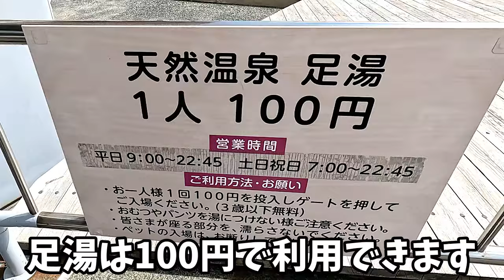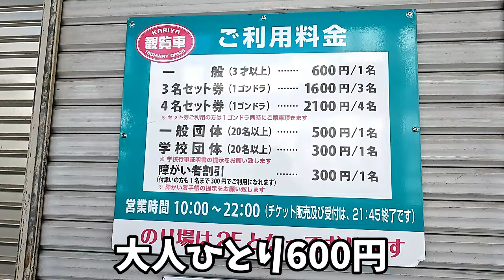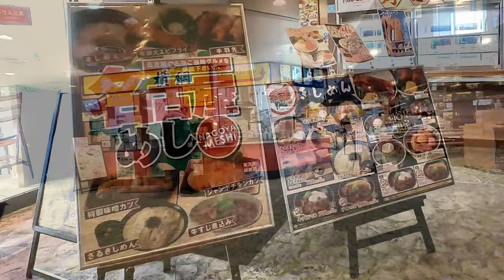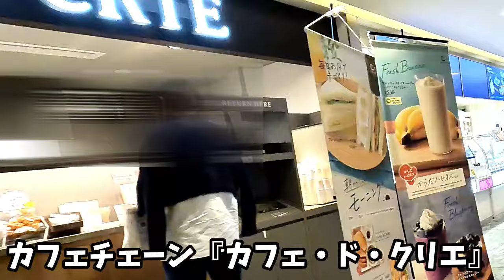【女ひとり】刈谷ハイウェイオアシス 愛知県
人気のパーキングエリア『刈谷ハイウェイオアシス』。伊勢湾岸自動車道からも一般道からも利用できます。ショッピングからグルメ、レジャーまで楽しめる施設です。

・プレスト サルヴァトーレ クオモ